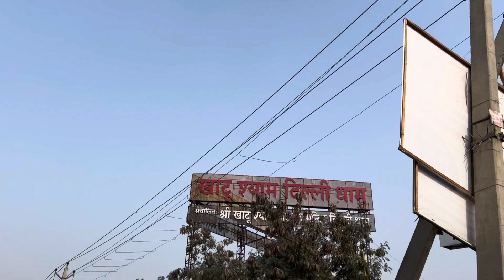My first vlog || khatu Dham Delhi || vlog No 1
Hay family first my first vlog is live now go and Check . Shyam baba ka ashirvad leke shuru karte h ❤️❤️